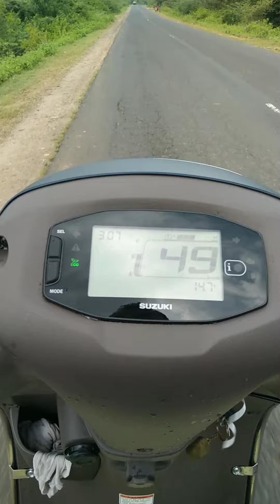bike se noodle khane ke liye jate hue 😂 indore special ❤️streetfood street food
Hello guys agr video achi lagi hoto

               like & sheer kare 🙏

                 Hungary 😋 boy MOTU 😉

एक बार मेरे channel में जाकर विडियो जरूर देखें।